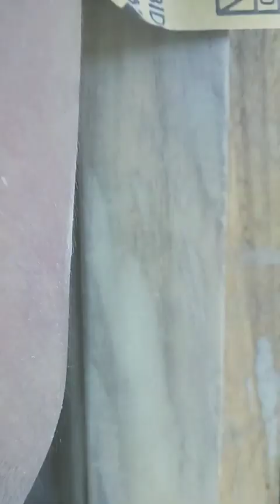window colour paint#windows#colour#primer#viral#window priemer paint#video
window primer paint

window grill colour paint, grill colour,

grill colour design,

grill design colour,

gate grill design, grill design,

pipe gate design, window grill design, window colour,

X

о